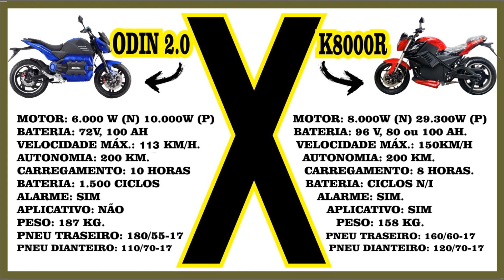ODIN 2.0 X K8000R: COMPARATIVO DE ELÉTRICAS! (COM VÍDEO/PREÇOS)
Neste vídeo faremos um comparativo entre duas motos elétricas muito potentes, a LL MOTORS ODIN 2.0 X GWS K8000R. qual seria a melhor pra você? Deixe sua opinião nos comentários...

SEGUROS ?
Faça a Cotação do seu Seguro com o Melhor Custo do Mercado ! segue abaixo o link para Cotar seu Seguro na Soulwind Seguros com o Corretor SANTANA atuante a 25 anos no Mercado Segurador e Parceiro deste Canal !

Quer falar diretamente com o Corretor Santana ? clica no Botão WhatsApp ou no Site da Corretora !